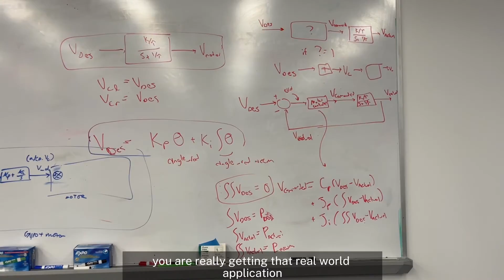Olin Student Shares 5 Reasons Why She Chose Olin College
Watch as Pauline Petersen '26 shares five reasons why she chose Olin College of Engineering - detailing those reasons while also taking a bike ride!

Video by Pauline Petersen.